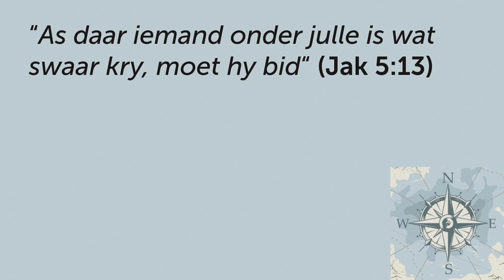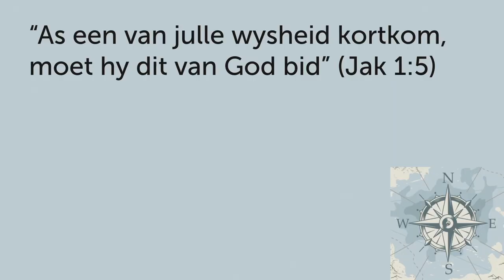Hoekom JY moet bid tydens krissise (Pt. 1)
Hierdie is 'n snipsel van die preek: Maak Boublokke van Struikelblokke!